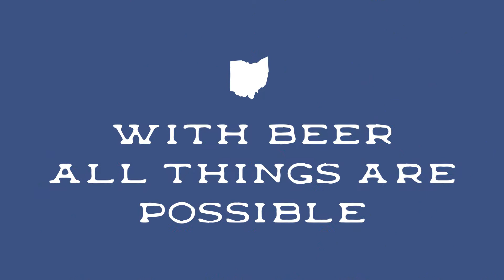MadTree Brewing and Jungle Jim's Buckeye Beer Bash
Dan from MadTree Brewing tells us a little bit about why they do what they do and why they are excited to return to Buckeye Beer Bash on August 19 from 7-11pm at the Snake House in Fairfield!

Music: The Dirty Diary - Broken Guitar String Blues (Dirty Blues)